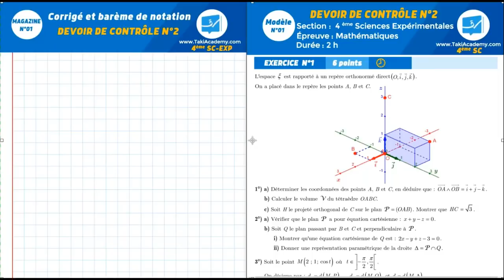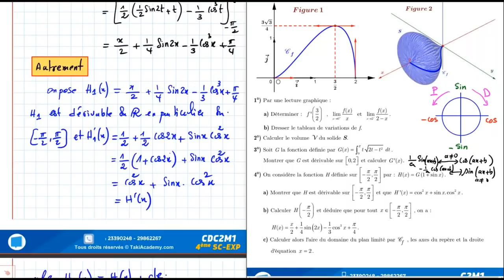حصّة مباشرة في الرياضيات | للرابعة علوم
🔴بث مباشر 🔴

حصّة الرّياضيات
👨‍🏫للرابعة علوم  👨‍💻
سنقوم في هذه الحصة بإصلاح التمرين الثّالث من فرض المراقبة عدد2
مع الأستاذ سامي بن رحيم : المعهد النّموذجي بنابل 👨‍🏫

هذي فرصة باش تجرّب الحصص المباشرة وتاخذ فكرة أكثر حول عرض شكّب_عالباك و كيفيّة التدريس في المنصّة 😋
و سيتم الإجابة على أسئلتكم في التعاليق في المباشر 💬👁‍🗨
ماتنساش تمركي أصدقائك لتعم الإستفادة 😁👌
تقي أكاديمي تهنّى على قرايتك 💙
لمزيد الإستفسار اتصلوا بنا على الأرقام التالية :☎️
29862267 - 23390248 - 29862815